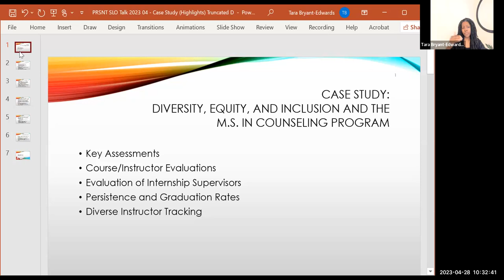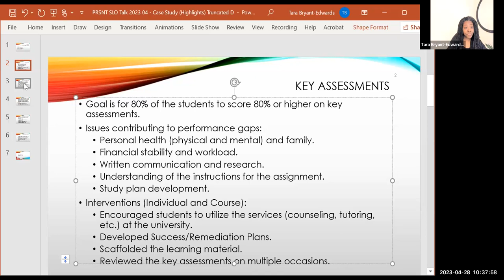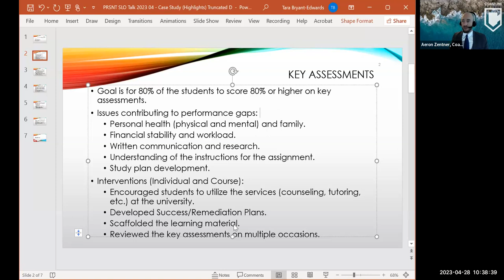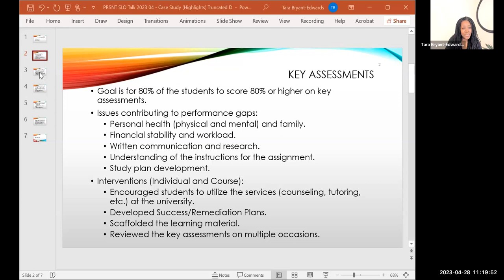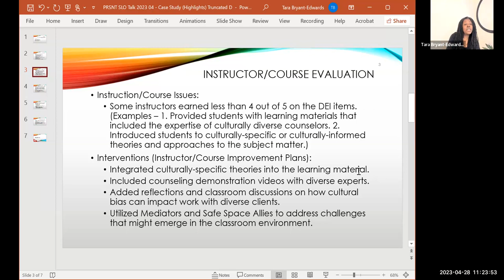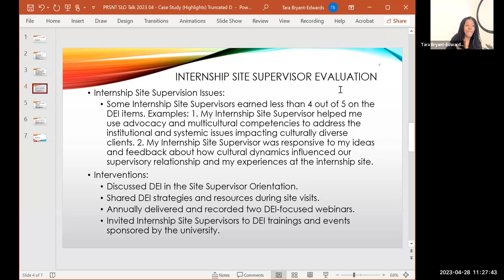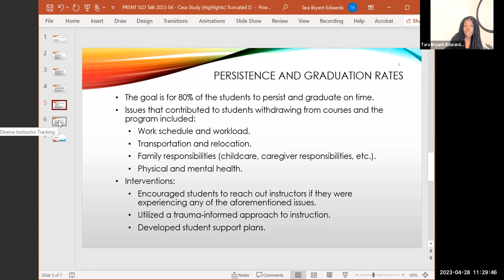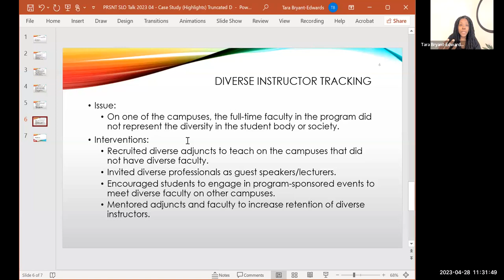Tara Bryant Edards and Aeron Zentner Friday SLO Talk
The focus of this Friday SLO Talk is sharing program review promising practices from two different institutions. Each institution will share their program review journeys from an administrative structure/practice to a more thoughtful, impactful, and meaningful approach to support student success and equity and programmatic improvement.  The session will be presented in an interview format and include audience Zoom polls and other opportunities for participant engagement.